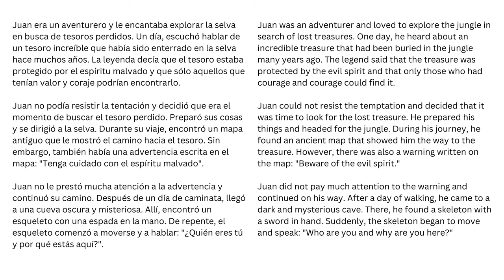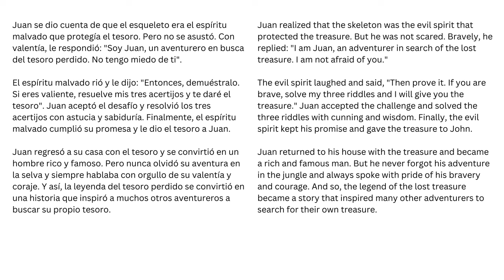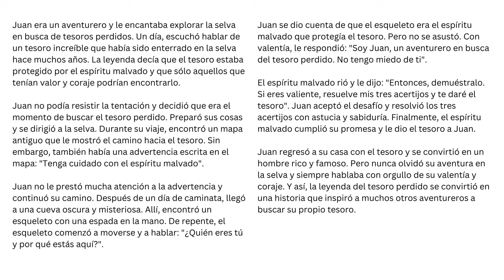Master Your Spanish Listening and Comprehension Skills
In this video, we'll use our Hyper Speed Method to help you master your Spanish listening and comprehension skills. This will also help you add more words to your Spanish vocabulary.

If I had to learn Spanish again, starting from scratch, here's the 3 things I would do

0:00 - Introduction
2:45 - Story 1
9:56 - Story 1 Comprehension Quiz
13:30 - Story 2
18:03 - Story 2 Comprehension Quiz
20:21 - Story 3
24:40 - Story 3 Comprehension Quiz
26:35 - Tips on Remembering Spanish Vocabulary Words